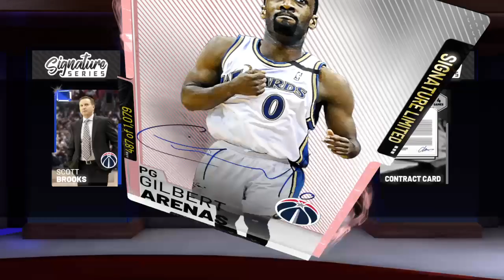WE PULLED 97 OVERALL LIMITED GILBERT ARENAS!!!!!